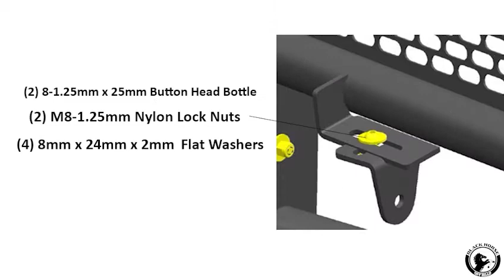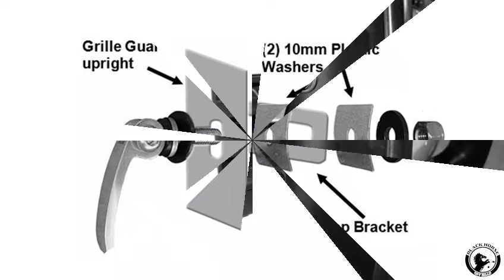Black Horse Off Road - Rugged Heavy Duty Grille Guard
Black Horse | Rugged Heavy Duty Grille Guard | Black
3-piece bolt-together construction
2.25“ diameter 16ga. cold-rolled, mandrel-bent mild steel tubing
5/16” thick HRPO vertical steel plates
Custom -punched center grille for additional protection